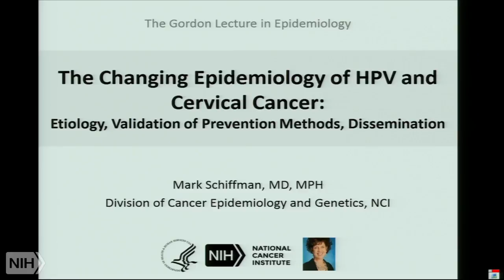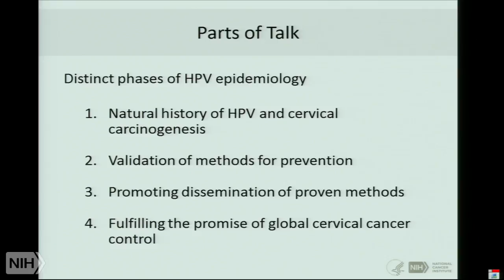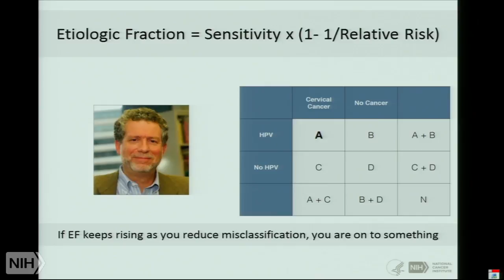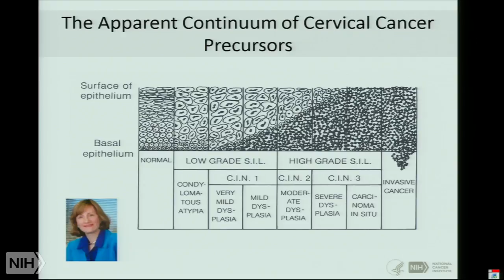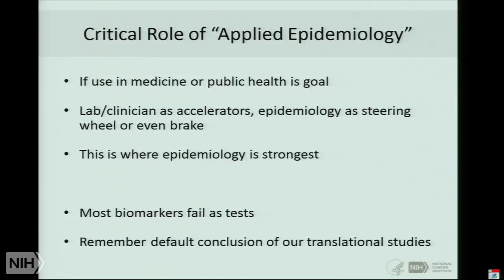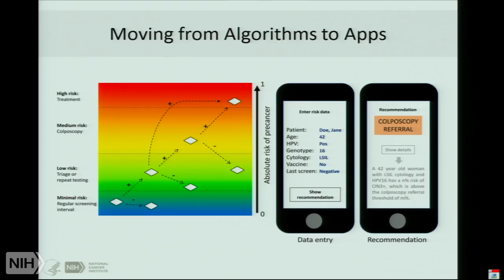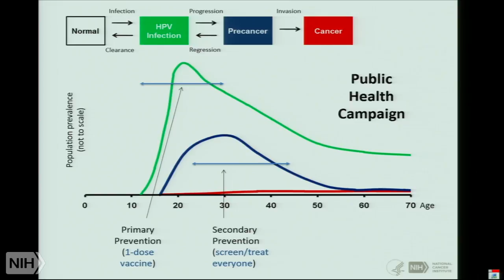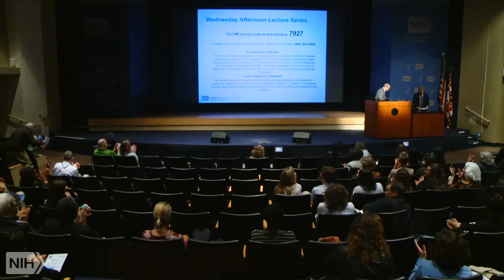The changing epidemiology of HPV and cervical cancer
The changing epidemiology of HPV and cervical cancer: from etiology, to validation of prevention methods, to dissemination

Runtime: 00:53:13

 Over three decades of studies moving from etiology to preventive methods research to guidelines development, Dr. Schiffman has learned some broad lessons about the strengths and weaknesses of epidemiology that he will describe.

 He joined the Clinical Genetics Branch in October 2009 to study intensively why HPV is such a powerful carcinogenic exposure, akin to an acquired genetic trait with high penetrance for a cancer phenotype. The main studies in which Dr. Schiffman played a major role in the past 5 years, listed chronologically, include: The Portland Kaiser Cohort; the Taiwan Cohort Study; the Guanacaste Natural History Study; the ASCUS-LSIL Triage Study (ALTS); the Study to Understand Cervical Cancer Early Endpoints and Determinants (SUCCEED/Biopsy); the Costa Rica Vaccine Trial (CVT); the Persistence and Progression (PaP) Study; and Nigeria Project Itoju. These studies overall have related HPV status to outcome for more than 100,000 women.

Author: Mark Schiffman, M.D., M.P.H., Senior Investigator, NCI, NIH